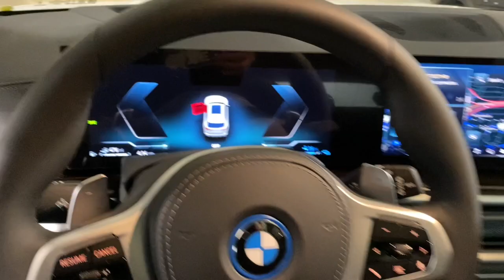2025 BMW X5 xDrive50e Portland, Beaverton, Lake Oswego, Vancouver, Hillsboro OR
New 2025 BMW X5 xDrive50e available at BMW Portland located in 2001 SW Jefferson St, Portland , OR, 97201. Servicing the Portland, Beaverton, Lake Oswego, Vancouver, Hillsboro area.
Please mention the stock S9X42016 when you contact the dealership for this vehicle.

You will love the features of this   2025  BMW X5. The X5 speaks the language of adventure. Big and bold, its all-terrain versatility, advanced driver-centered technology, and sublimely luxurious interior are ready to take you wherever inspiration beckons. It's time to explore your world in the luxury sports utility vehicle that only BMW could have created. Drive the X5.